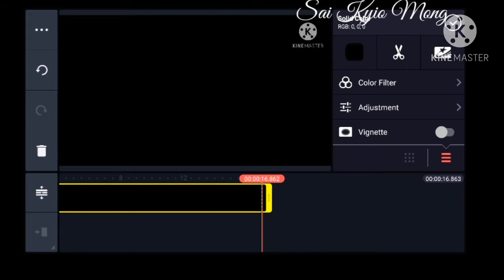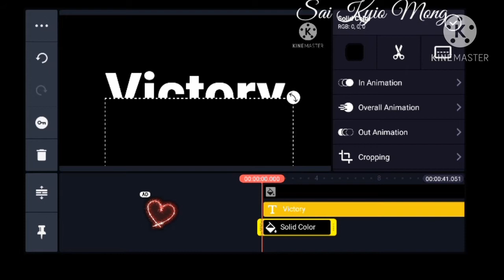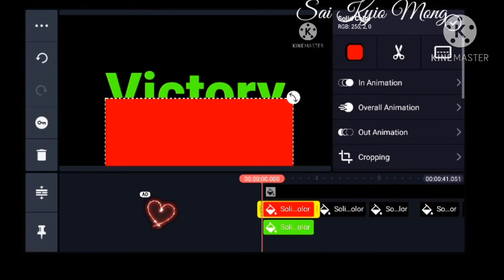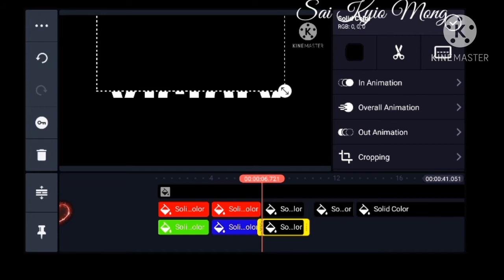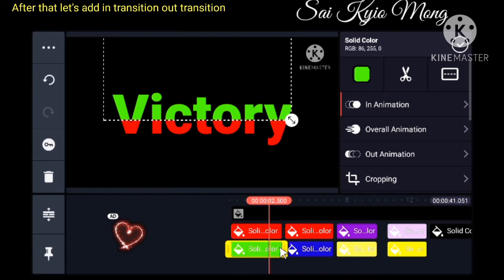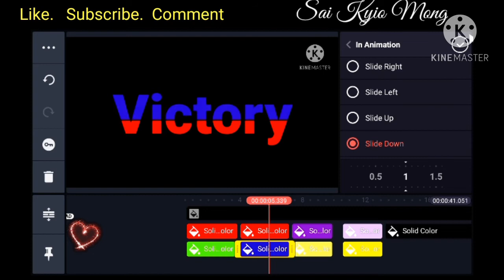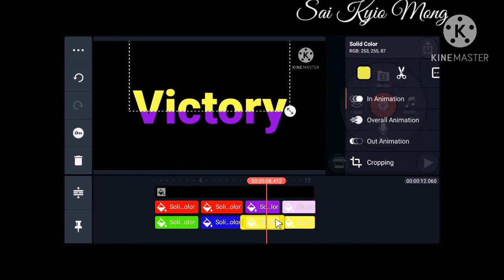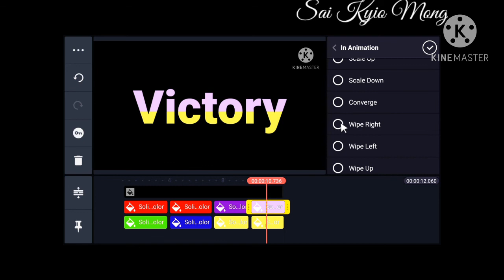How to edit text animation on your own Tutorial in Kinemaster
How to edit text animation on your own Tutorial in Kinmaster
for my Facebook page Kinemaster